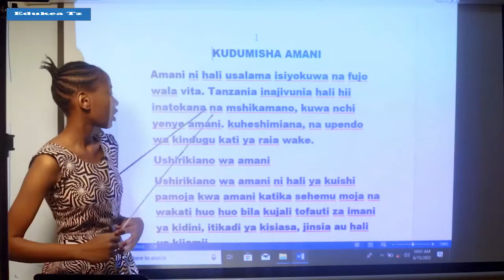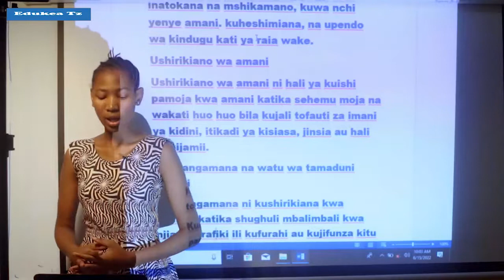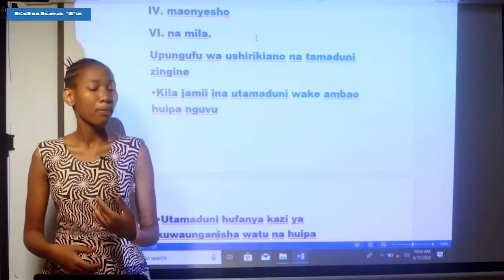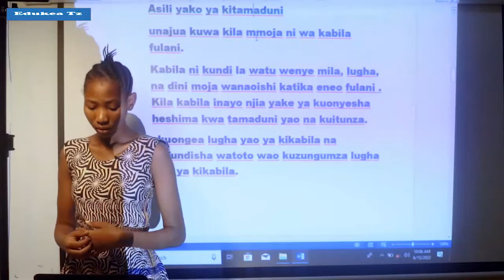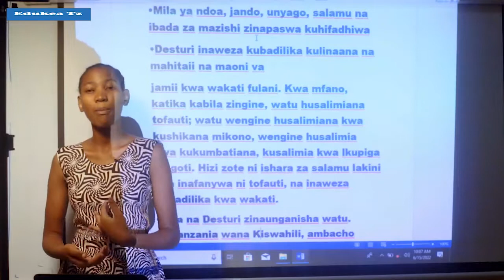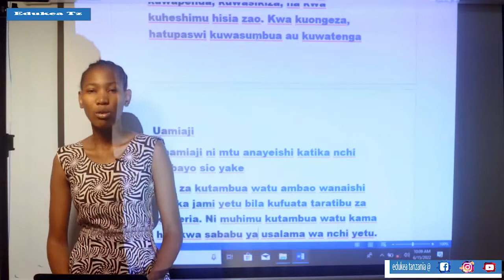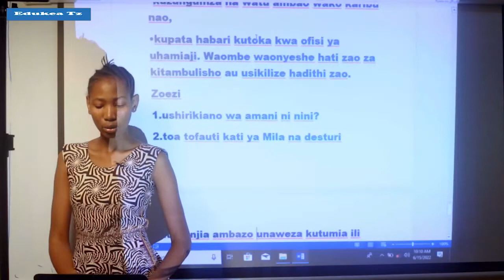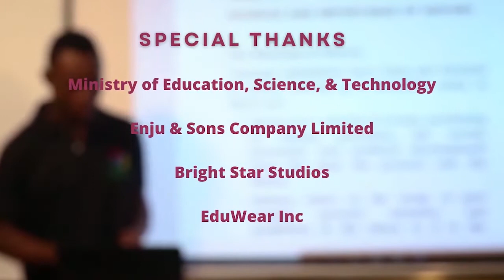URAIA NA MAADILI DARASA LA V KUDUMISHA AMANI